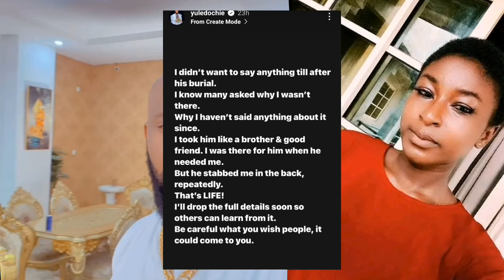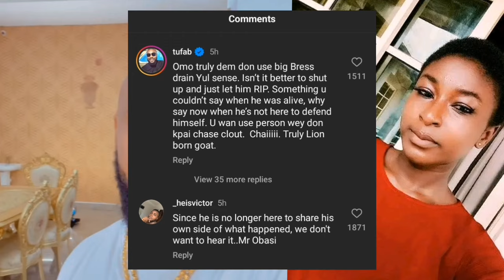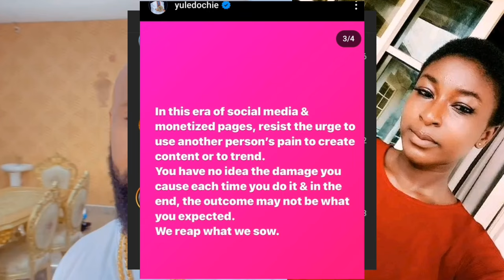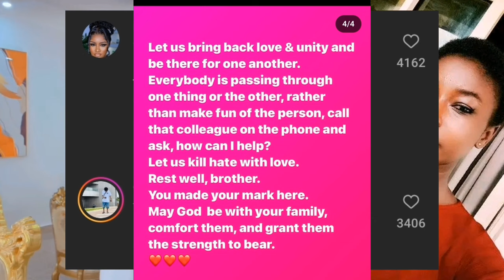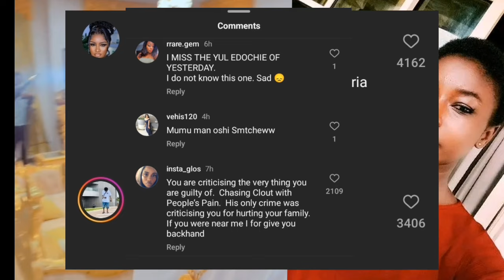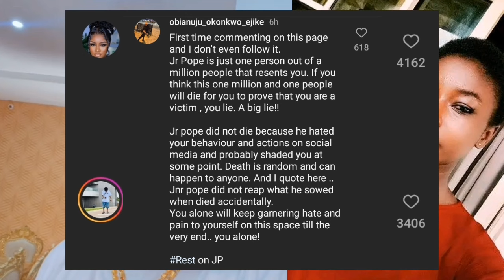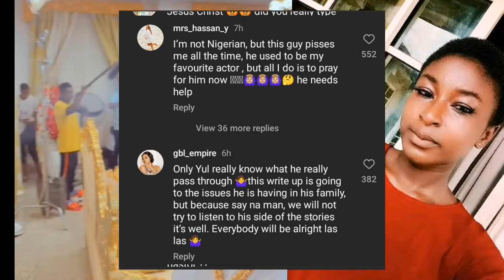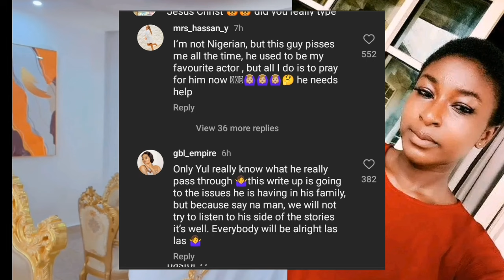Yul EDOCHIE Makes U-TURN As He Declares Forgiving Junior Pope Completely